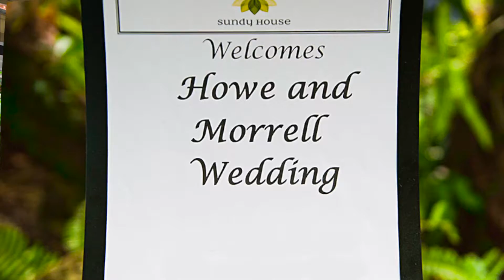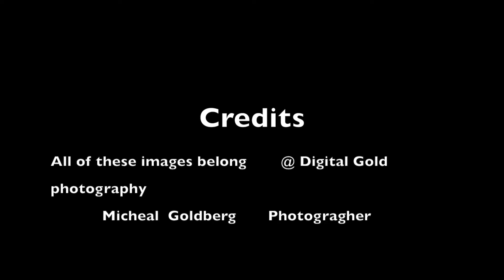Mark's Wedding Project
Photography 2 Wedding Project